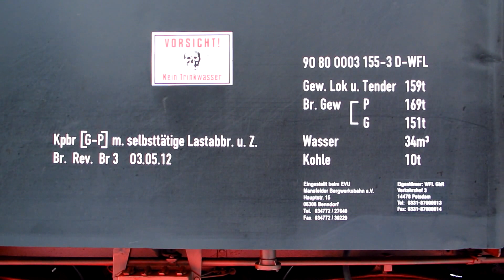Schnellzug-Dampflok 03 2155-4 im Leipziger Eisenbahnmuseum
Die Fahrzeuge der Baureihe 03 wurden zwischen 1930 und 1938 als Schnellzuglokomotive für Strecken gebaut, die nur für Radsatzlasten bis 18 t geeignet waren. Von der konstruktiv an die Baureihe 01 angelehnten Lokomotivgattung sind 298 Exemplare durch die Firmen Borsig, Krupp, Henschel, und Schwartzkopff gebaut worden.
Die Lokomotiven der Baureihe 03 zeichneten sich durch einen niedrigen spezifischen Dampfverbrauchswert von 6,32 kg/PSh in Bezug auf die indizierte Leistung aus. Auch im Kohlenverbrauch wiesen die Maschinen mit 0,86 kg/PSih niedrige Werte auf (zum Vergleich: P 8 0,96 kg/PSih, Baureihe 01 0,93 kg/PSih sowie S 3/6 0,88 kg/PSih).